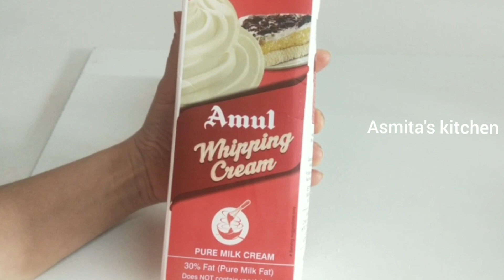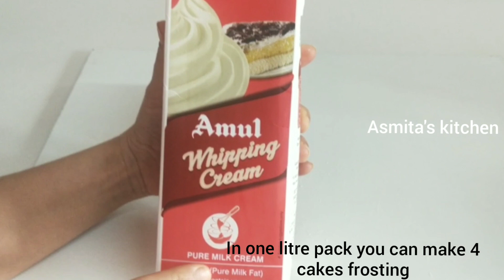Using Only two ingredients make whipping cream at home| Whipping cream using hand whisker| Marathi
Hi..This is Asmita
Welcome to my cooking channel "Asmita's kitchen" (Marathi Recipe)

Today we will learn how to make whipping creamusing hand whisker at home. This is very useful Recipe as you can use this cream on cakes, muffins etc.   This cream is made without using electric beater. Even though the recipe is in Marathi you can understand it by reading subtitles in English.